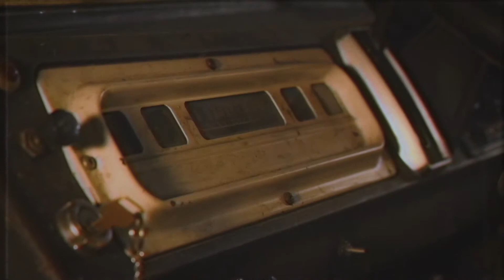Ian and Shinky's Time Capsule - Power of Van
Watch this exclusive webisode from Young Drunk Punk.